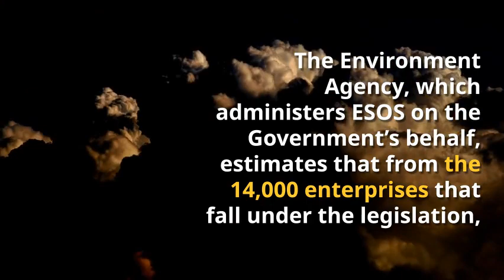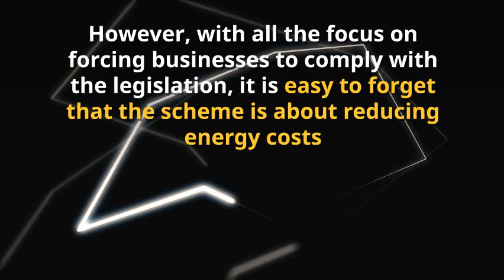ESOS Non-Compliant Business Penalty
Fines for non-compliance with the mandatory Energy Savings Opportunity Scheme (ESOS) range from £5,000 to £90,000. Non-compliant companies may also be named and shamed.